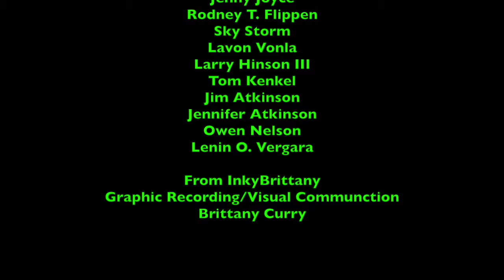Fridays with LukeJ62895 - Double Length Episode Announcement Video - 9/13/2018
2 more episodes of Fridays with LukeJ62895 will be coming Friday September 28th, along with a special livestream on September 30th, 2018, so be prepared! ;)